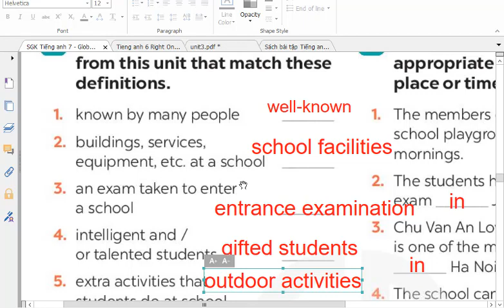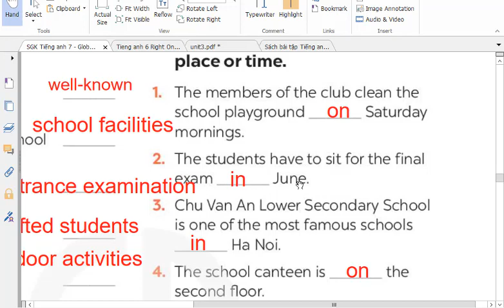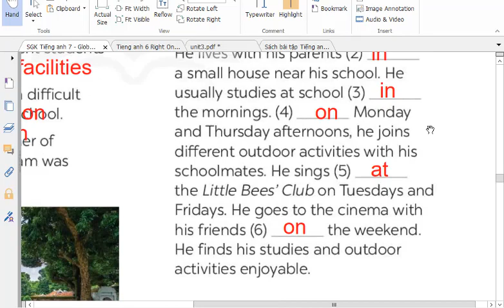Tieng Anh 7 Global Success (Unit 6) Looking Back (Trang 68)